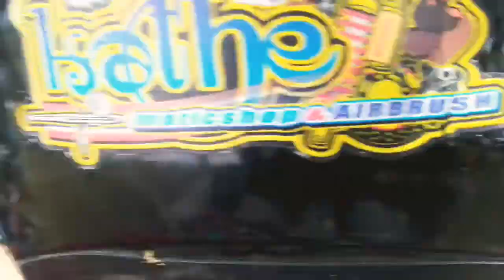Terlalu sering rebahan di rumah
camping santai di danau diatas, kabupaten Solok